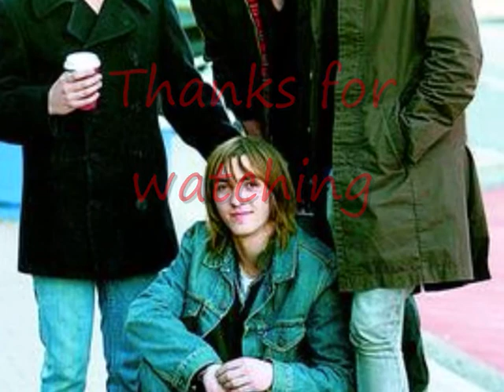The View Temptation Dice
3rd single from the views second album-which bitch?